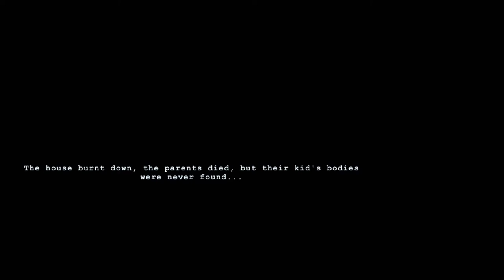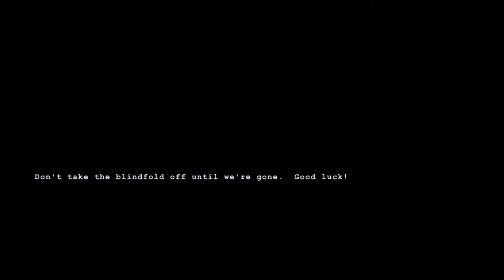Always Watching / 12-1 / Wick / No Commentary